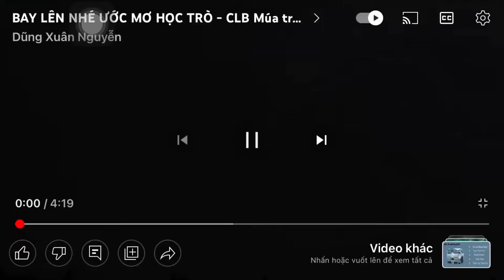ngày 8 tháng 11, 2022